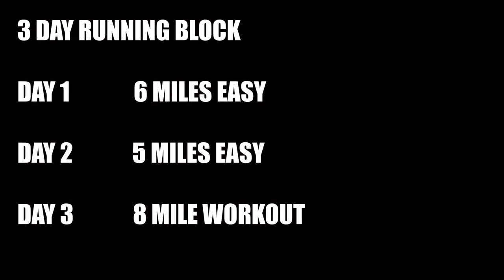Running in a hot suit, incorporating brick workouts | Balancing Life And Training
Running with a hot suit, incorporating brick workouts, balancing family and training, and planning a trip to vegas.

Completing an IRONMAN has always been a goal of mine. As a result, when it was recently announced that IRONMAN will be coming to Salem, Oregon (where I live) I had to sign up.  I completed a couple Sprint Triathlons 16 years ago when I was 23 years old. Now at 36 years old I set out on a goal to complete my first 70.3 IRONMAN.